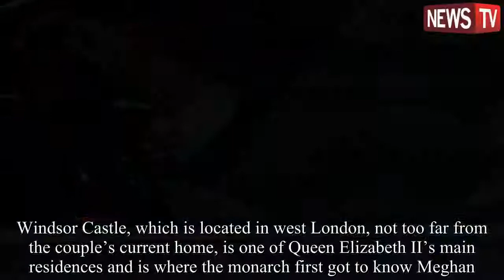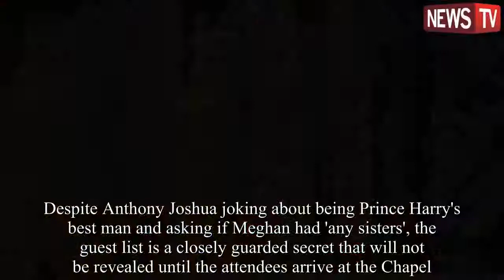Prince Charles and Camilla arrive at Kensington Palace via helicopter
News 999 - Entertainment News, Celebrity Gossip & Pop Culture Lists.
News 999 is your number one destination for the latest scoop on your favorite celebrity news, TV shows, movies and more